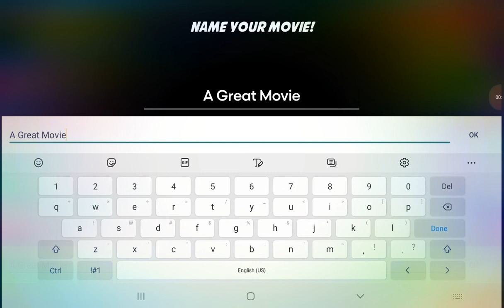more about this opportunity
🐞 bug you for some of my cartoon